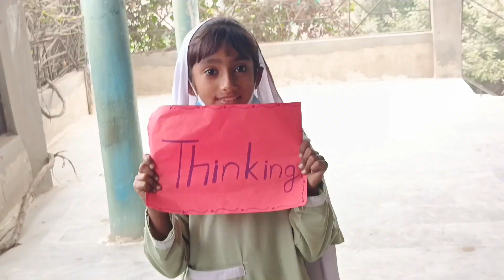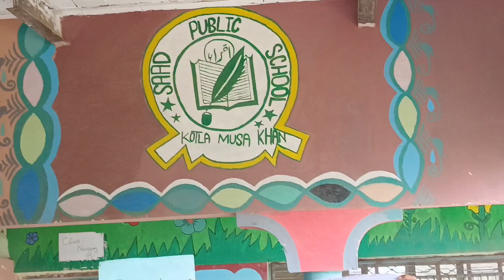some action words | بہتر سے بہترین تک کا سفر